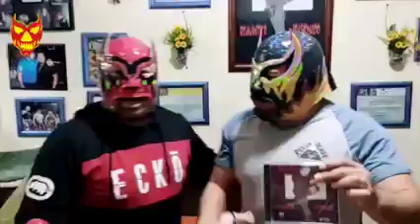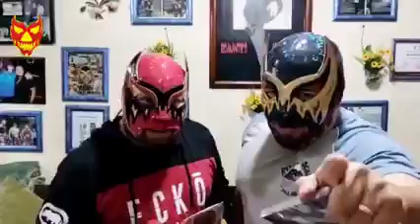Checa y suscribete al canal...Al Diablo Con El Hijo Del Diablo.